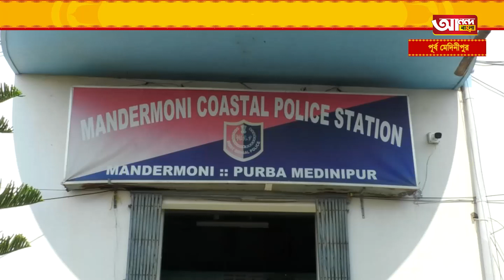মন্দারমণি কোষ্টাল থানা আনন্দ বাংলা শ্যামা সম্মান